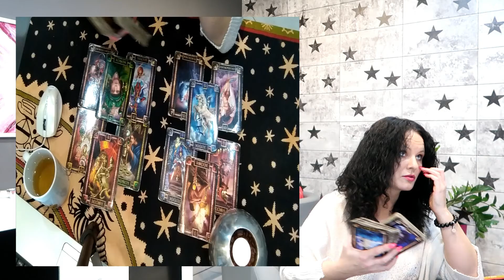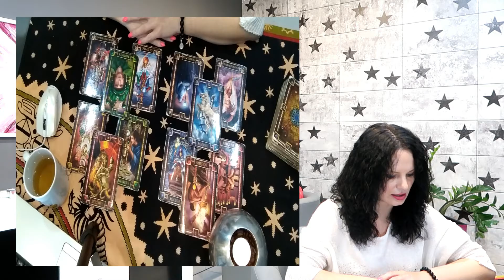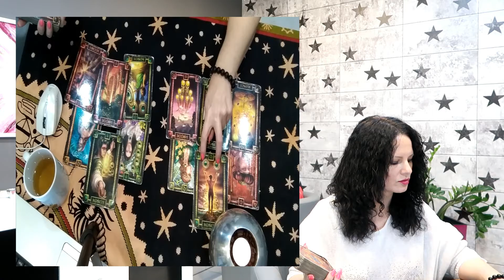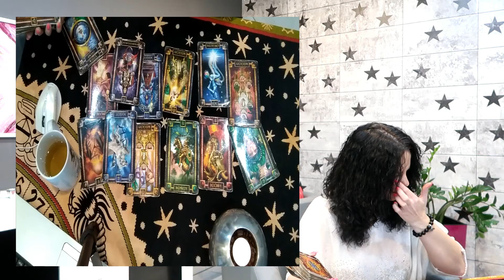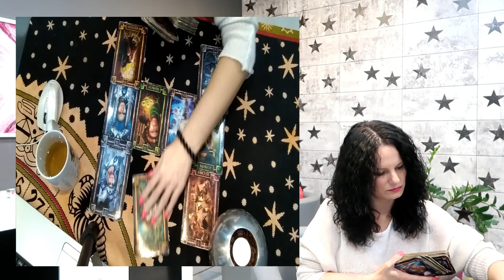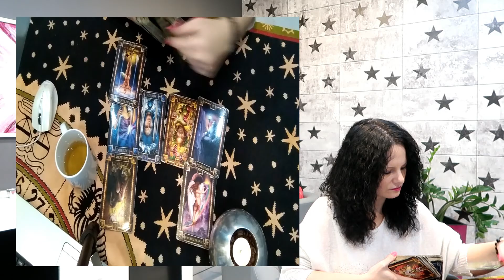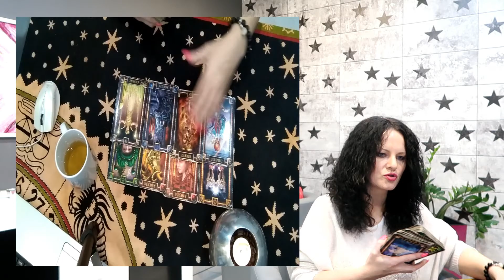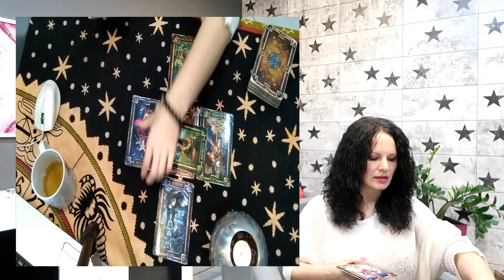Wasze pytania - Moje odpowiedzi #143 - Tarot - Agiatis